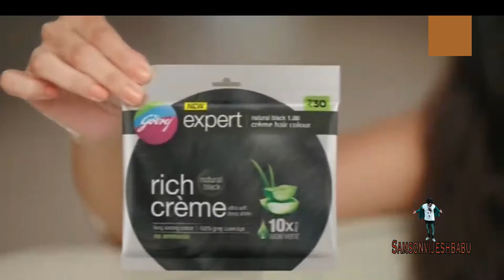Hindi ad 2020 garnier rich creme hair color just r s 30 Latest Ad